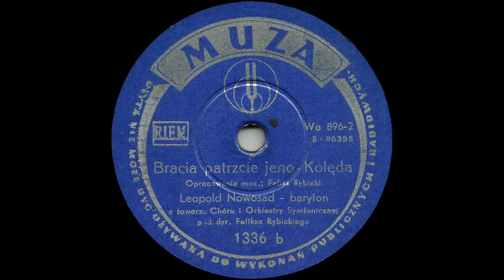Bracia, patrzcie jeno - Leopold Nowosad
Bracia, patrzcie jeno - kolęda
śpiewa Leopold Nowosad - baryton
Chór i Orkiestra Symfoniczna pod dyrekcją Feliksa Rybickiego
Muza 1336 b mxWa 896-2